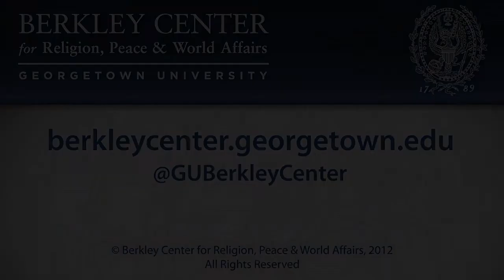Jim Wallis on President Obama's Understanding of Faith and Public Life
This video is part of the Faith, Social Justice, and Public Life course that Jim Wallis, Executive Director of Sojourners, taught at Georgetown University.

Reverend Jim Wallis is a bestselling author, public theologian, and commentator on religion and public life, faith, and politics. Wallis is the President and Chief Executive Officer of Sojourners, a progressive Christian grassroots movement founded in 1971 that advocates spirituality and social change in America. He is editor-in-chief of Sojourners magazine and a prolific author. His latest book is Rediscovering Values: On Wall Street, Main Street, and Your Street — A Moral Compass for the New Economy (2010). Other publications include The Great Awakening: Reviving Faith and Politics in a Post-Religious Right America (2008) and God's Politics: Why the Right Gets It Wrong and the Left Doesn't Get It (2005). Since 2010 Wallis has served as a research fellow and visiting professor in the Berkley Center for Religion, Peace, and World Affairs.